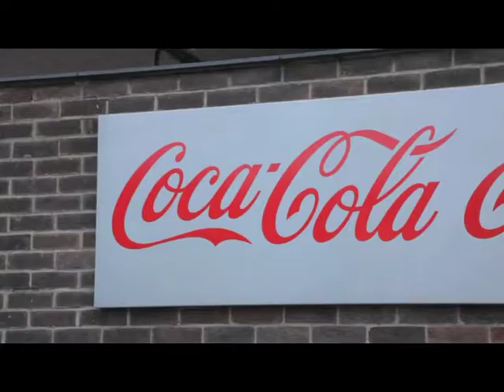Chaucer College 2011 - 2012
Chaucer College celebrates another fantastic year!